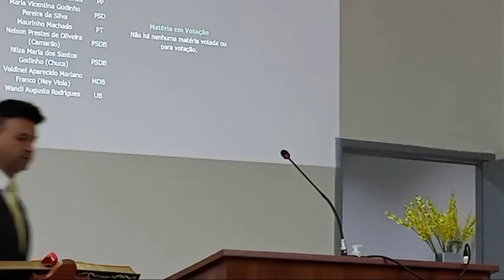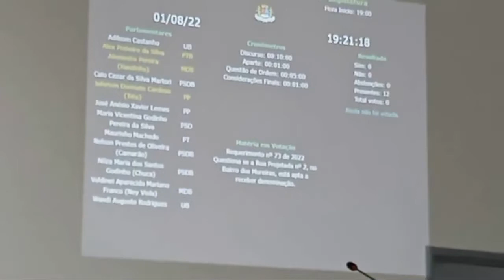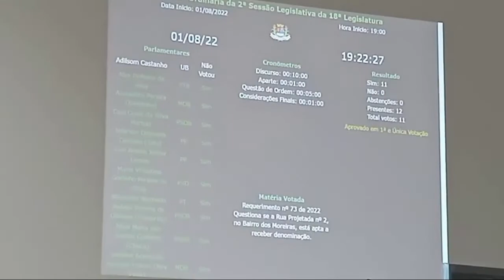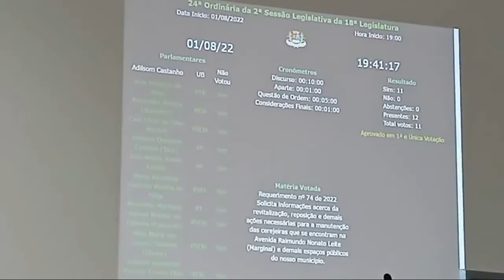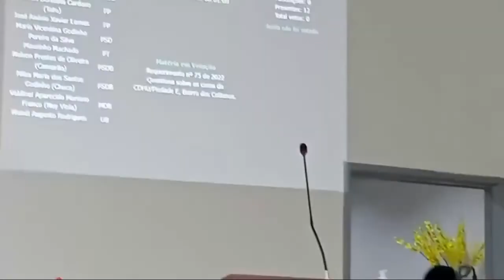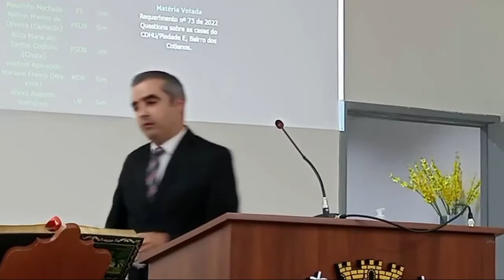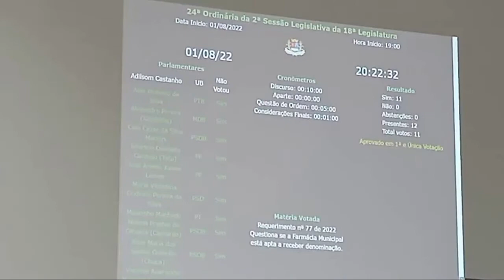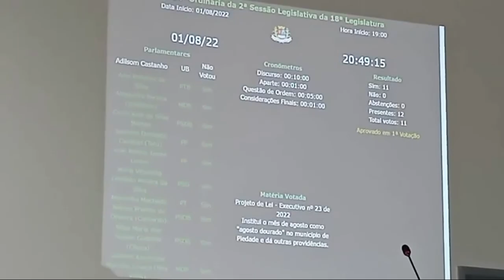24ª Sessão Ordinária de 2022